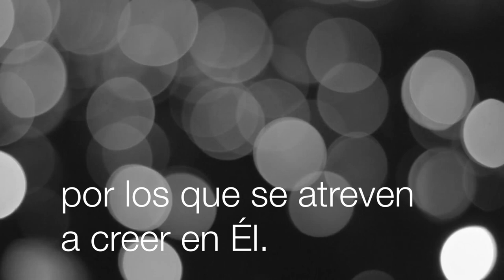Nos vemos en el cielo